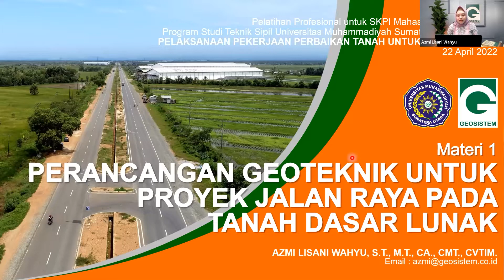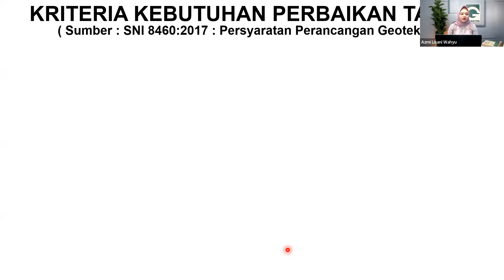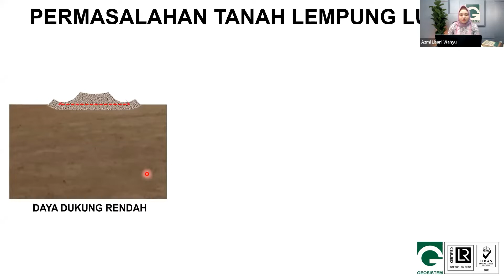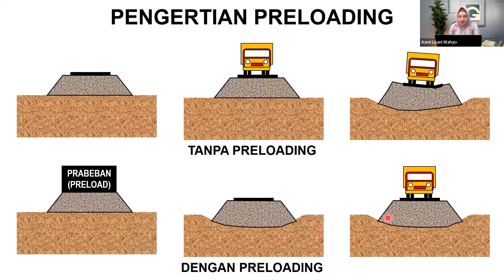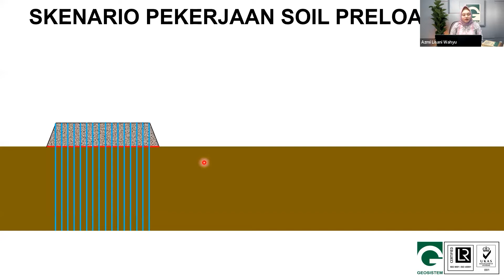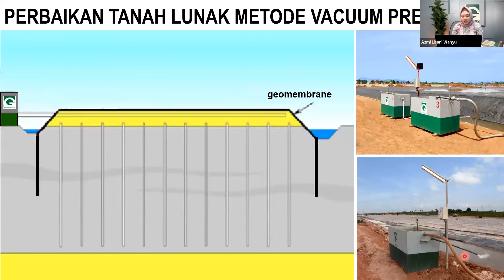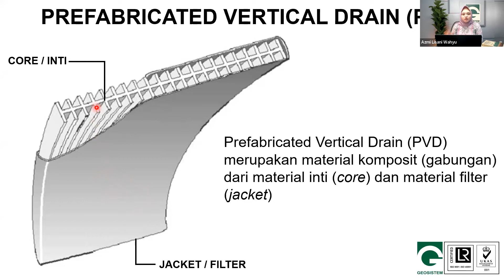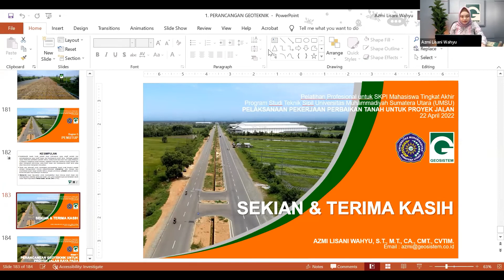GEOSISTEM x UMSU WEBINAR PERANCANGAN GEOTEKNIK UNTUK PROYEK JALAN RAYA PADA TANAH DASAR LUNAK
Pelatihan Profesional untuk SKPI Mahasiswa tingkat akhir program studi Teknik Sipil Universitas Muhammadiyah Sumatera Utara (UMSU)